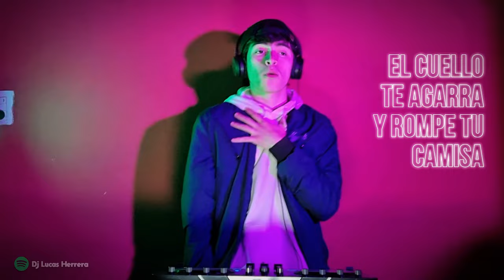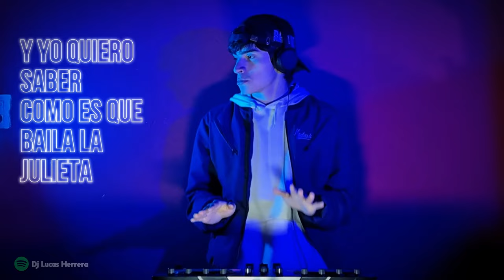Na De Na MIX (Salió El Sol, Pasarela, Abusadora) - Dj Lucas Herrera | Wisin y Yandel, Don Omar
- REDES

- CONTACTO

- DONACIONES

Alias: LucasHerreraDJ

- Capítulos

00:00 Intro
00:06 Parte 1
02:21 Parte 2

Dj Lucas Herrera ©